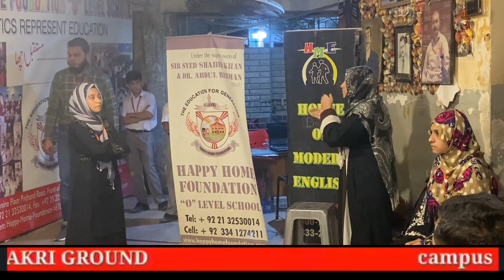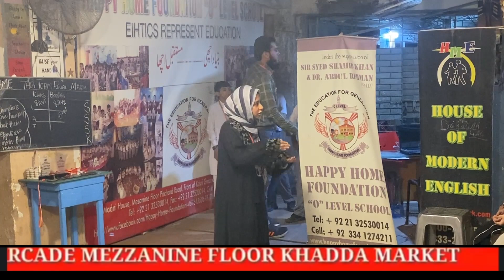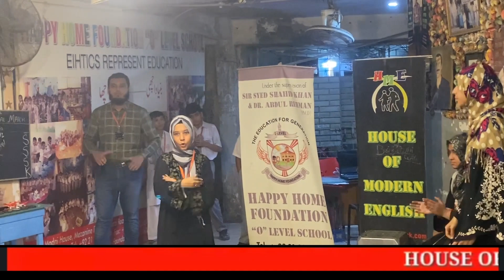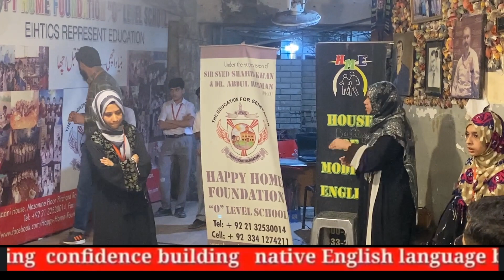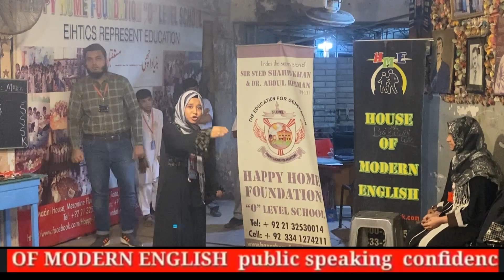Unshakeable Confidence in Public Speaking|| presentation skills shahidkhan